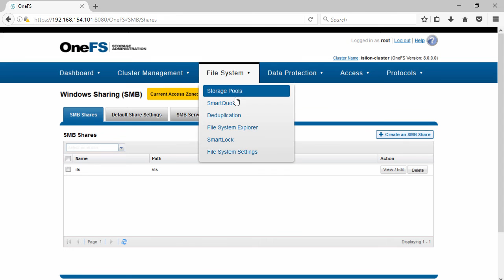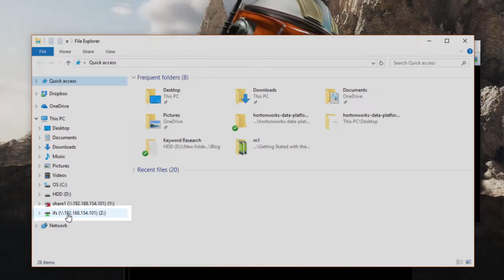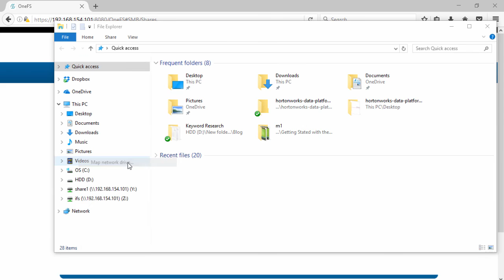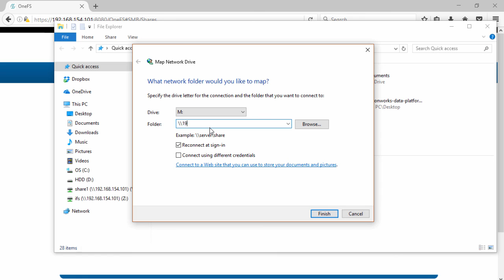Isilon Quick Tips: Setting SMB Shares in OneFS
► ASK BIG DATA BIG QUESTION - Submit questions to be answered on Big Data Big Questions ◄

Isilon's OneFS allows for administrators to setup SMB shares for data on Isilon Cluster. The Server Message Block (SMB) protocol is used mostly in Windows environments. The SMB works at the Application layer as a protocol for a client-server implementation to transfer data packets in enterprise environments. Learn how OneFS allows for setting up SMB Shares.

In this video I will walk through the default ifs share and creating  SMB shares.